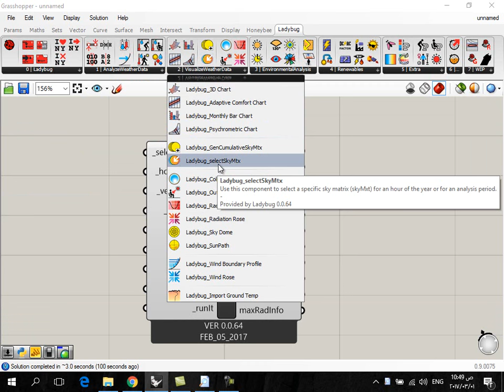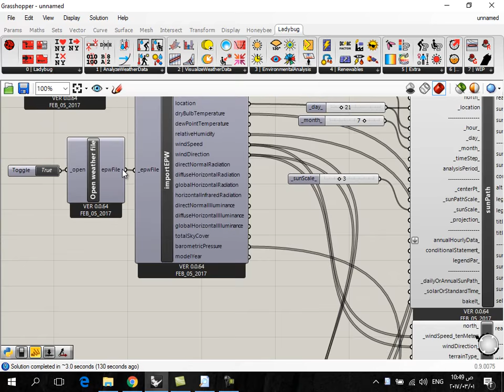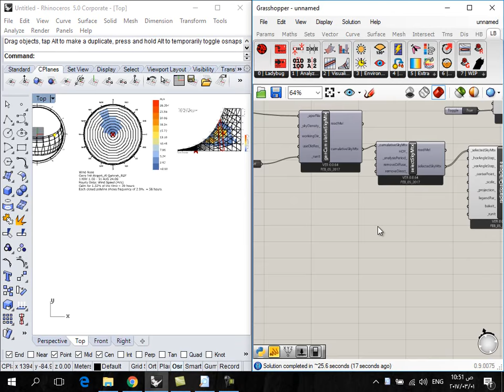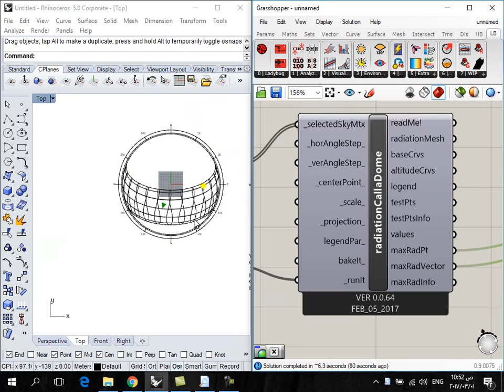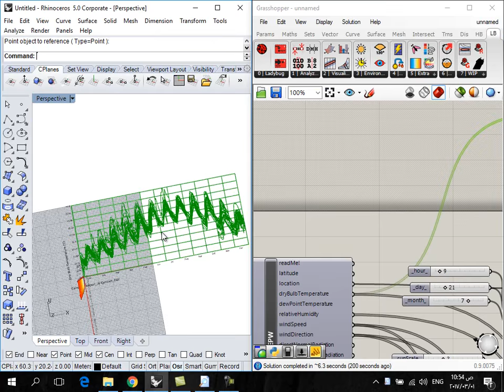Lecture 11-2 Ladybug | Radiation Calla Dome.